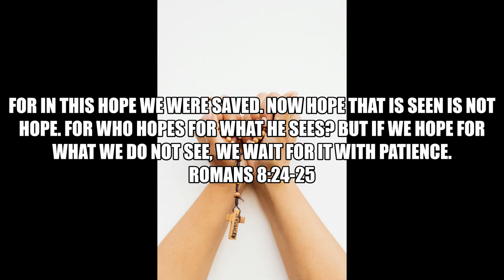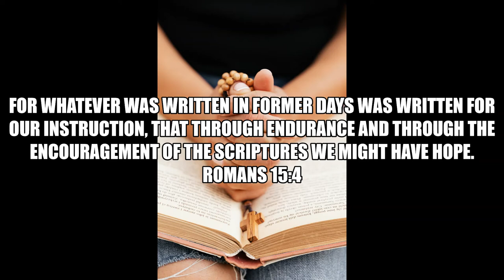Inspirational Quote Hope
If you like Inspirational Quotes Hope video, please do not forget to hit the subscribe button and the bell icon to notify you, we are uploading new inspirational quotes every day.